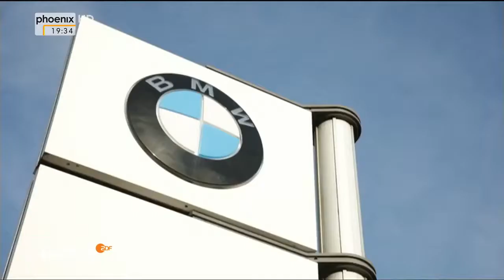Autoindustrie am Abgrund Absprachen, Abzocke, Abgasskandal Peter Hahne vom 29 07 2017